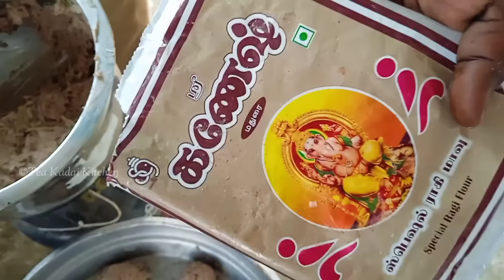டீக்கடை கேப்பை வடை சுவை ரகசியம் | Ragi vadai | Tea kadai vadai | Evening snacks in tamil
இந்திய கிராமங்களில் பாரம்பரியமான உணவுகளில் கேழ்வரகு ஒன்று. கேழ்வரகு வாங்கி பக்குவமாக சுத்தம் செய்து அரைத்து சரியான முறையில் பொருட்கள் சேர்த்து அதனை அடை மற்றும் வடையாக தயார் செய்து சாப்பிடுவர்.
ஆரோக்கியமான கேழ்வரகை வைத்து சுவையான வடை எப்படி சுடுவது என்பதை பற்றிதான் இந்த பதிவின் மூலம் நாம் தெரிந்து கொள்ளப் போகின்றோம்.
மாலை நேரத்தில் குழந்தைகளுக்கு சாப்பிட மொறுமொறுன்னு இந்த வடை செய்து கொடுங்க. ஆரோக்கியமான ஸ்நேக் ரெசிபி இது. சரி, நேரத்தைக் கடத்தாமல் நேரடியாக ரெசிபியை பார்த்துவிடுவோம்.
One of the traditional dishes in Indian villages is khelvara. They buy the kelp, clean it, grind it, add the ingredients in the right way and prepare it as a dish and eat it. In this post, we are going to learn about how to cook delicious vada with healthy ingredients.
Make thisvadai a and give it to the children to eat crunchy in the evening snacks. his is a healthy snake recipe. Well, without wasting time let's go directly to the recipe.

தேவையான பொருட்கள் :-
வெங்காயம் - 300 கிராம்
பச்சை மிளகாய் - 6
கருவேப்பிலை - சிறிதளவு
மல்லி இலை- சிறிதளவு
இஞ்சி - ஒரு விரல் அளவு
பூண்டு  - 10 பல்
எண்ணெய் - 75 ml
உப்பு - 2 டீஸ்பூன்
பெருஞ்சீரகம் - 1  டீஸ்பூன்
சீரகம்  - ½ டீஸ்பூன்
பெருங்காயத்தூள் - ½டீஸ்பூன்
மிளகாய் வத்தல் பொடி -  டீஸ்பூன்
கேழ்வரகு மாவு -2 கப் (450 கி)
அரிசி மாவு  -½ கப் (100 கி)
கடலை மாவு  - ½ கப் (100 கி)

Ingredients :-
Curry leaves - a little
coriander leaves - a little
Ginger - one finger size
Fennel seeds -1 teaspoon
cumin(jeera) seeds - ½ tsp
Ragi flour - 2 cup(450 g)
Rice flour -½  cup(100 g)
Gram flour - ½ cup (100 g)